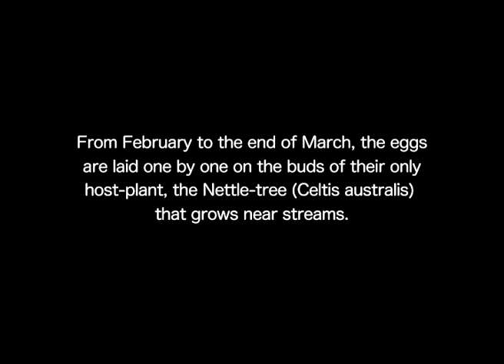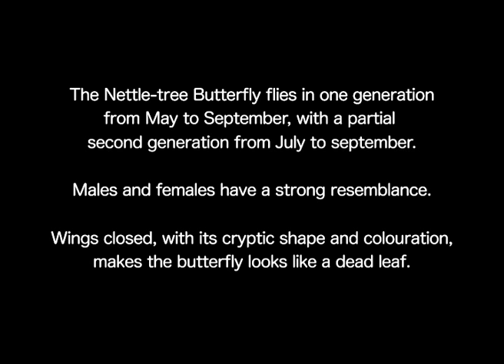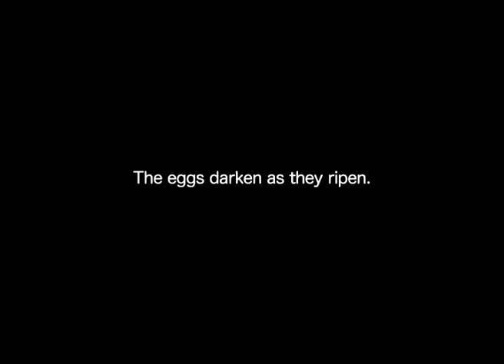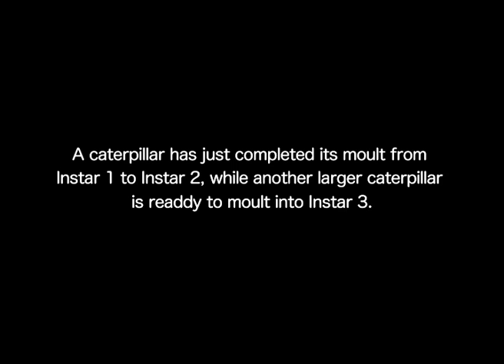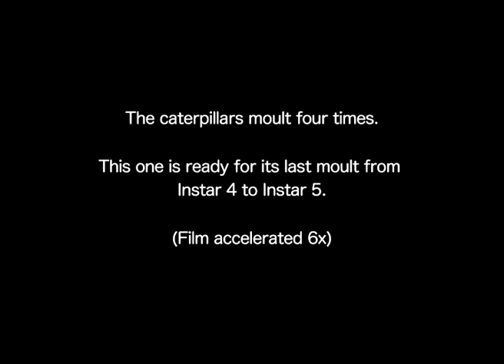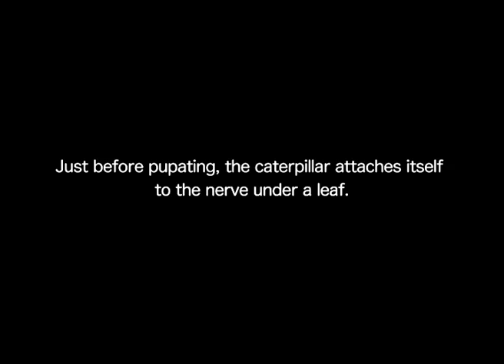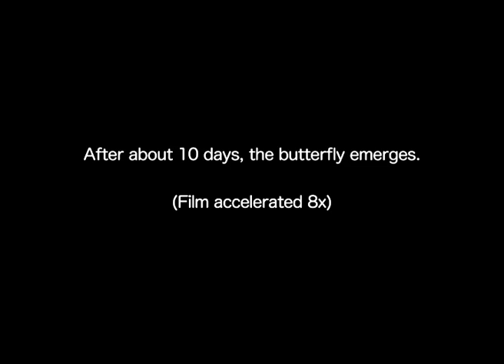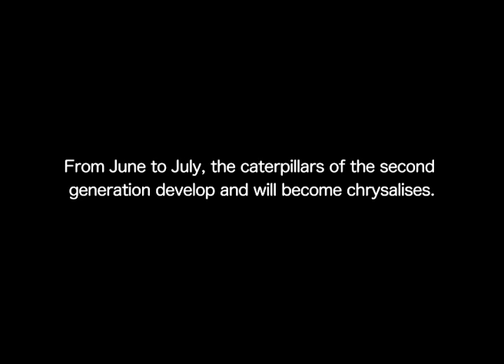The Nettle-tree Butterfly (Libythea celtis)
The Nettle-tree Butterfly (Libythea celtis Laicharting, 1782) is a butterfly of the family Nymphalidae and is in Europe the only species of the subfamily Libytheinae. Its single host-plant is the Nettle tree (Celtis australis). From this species the butterfly overwinters well hidden into the vegetation. The butterflies come out of hibernation on warm days around late February and produce one generation that flies from May to September. A partial second generation flies from June to September although most butterflies from the two generations go in hibernation at the end of August.